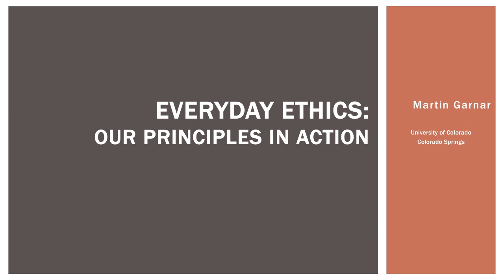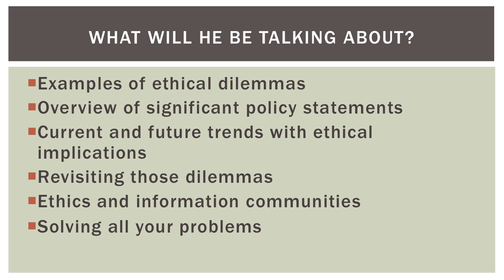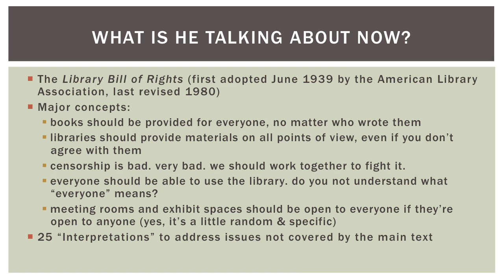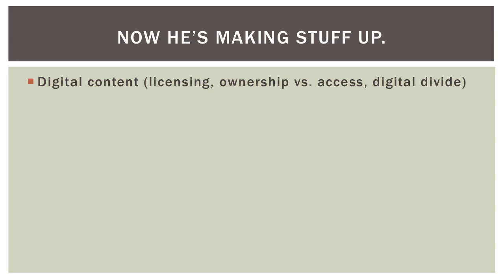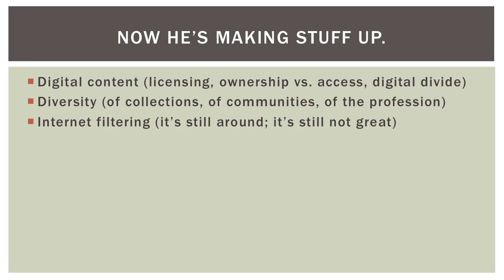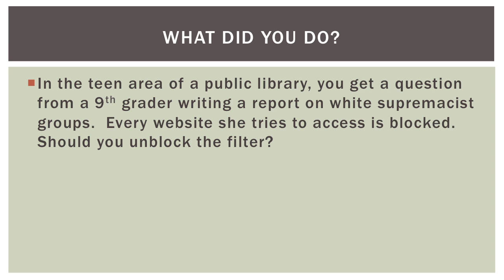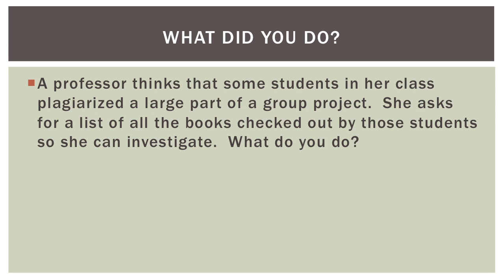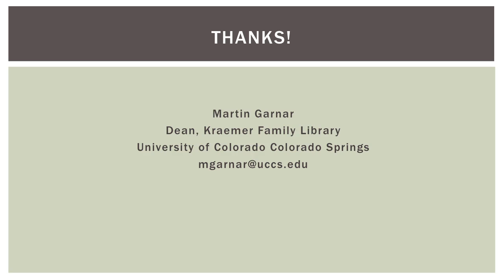Everyday Ethics: Our Principles in Action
Presented by Martin Garnar, University of Colorado Colorado Springs